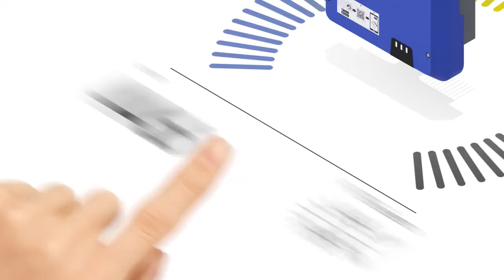【產品介紹】光伏系統運維APP